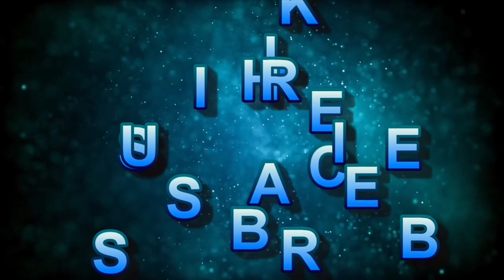How we SHOOT docks on Lake Lanier for Big Crappie with Big Play Ray